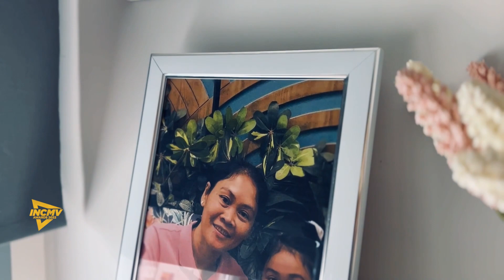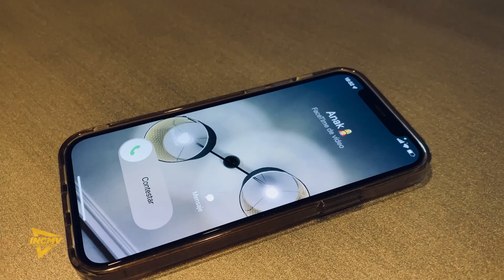Hindi Ko Sasayangin Ang Kaloob Mong Tungkulin | Spain | INCMV AWARDS 2022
By Ecclesiastical District of Spain